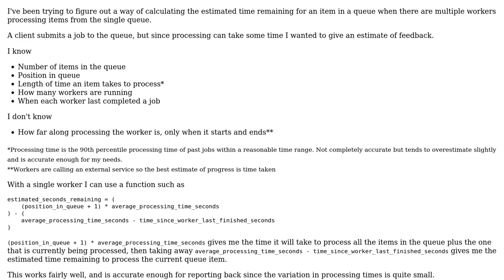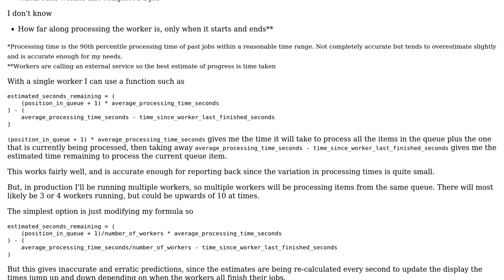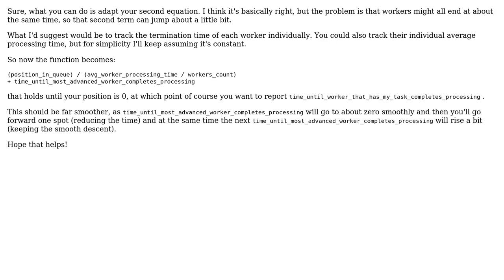Software Engineering: Estimating time remaining in a queue with multiple workers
With thanks & praise to God, and with thanks to the many people who have made this project possible! You are responsible for your own actions.